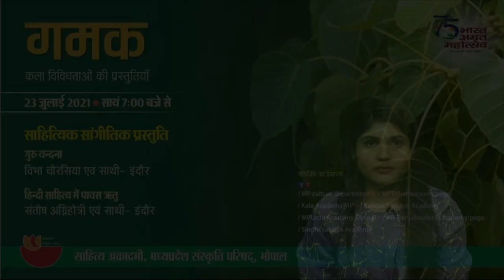GAMAK (गमक) 23 07 2021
गमक

कला विविधताओं की प्रस्तुतियाँ

23 जुलाई 2021 • सायं 7:00 बजे से

साहित्यिक सांगीतिक प्रस्तुति

गुरु वन्दना

विभा चौरसिया एवं साथी - इंदौर

हिन्दी साहित्य में पावस ऋतु संतोष अग्निहोत्री एवं साथी - इंदौर

साहित्य अकादमी, मध्यप्रदेश संस्कृति परिषद्, भोपाल